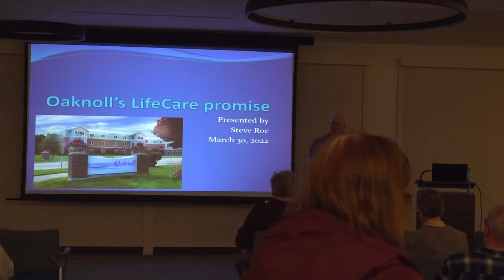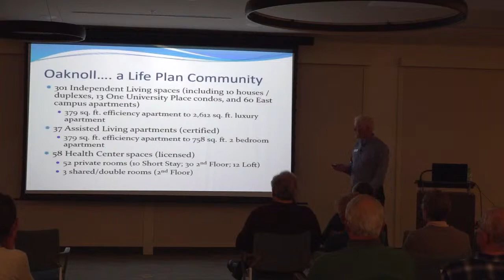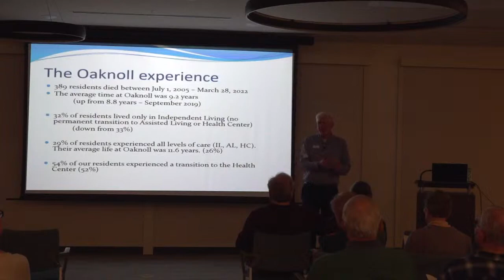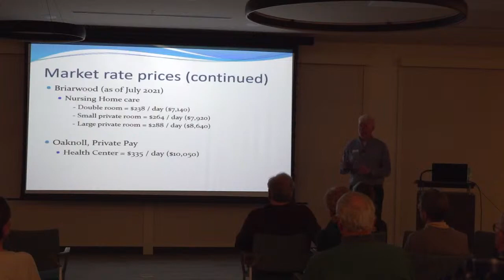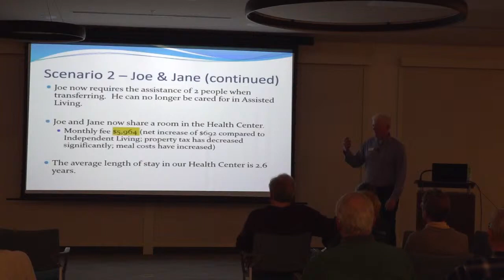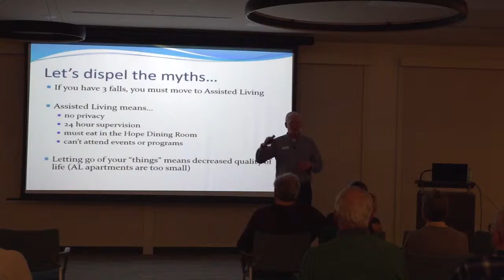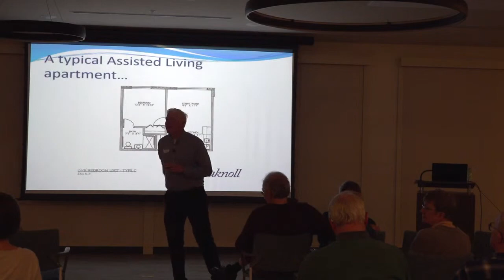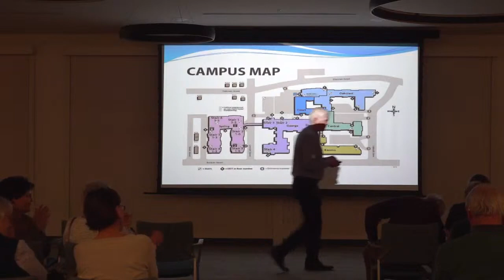Steve Roe: LifeCare Promise